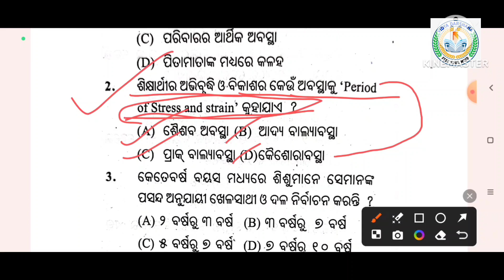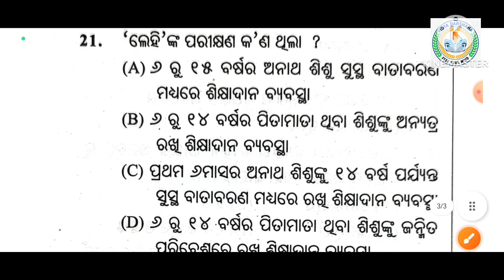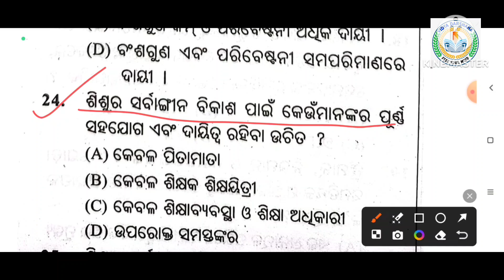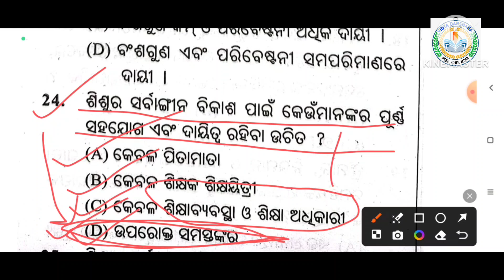child development pedagogy||odisha teacher eligibility test 2024....||important mcq practice set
CDP ODIA
important mcq practice set